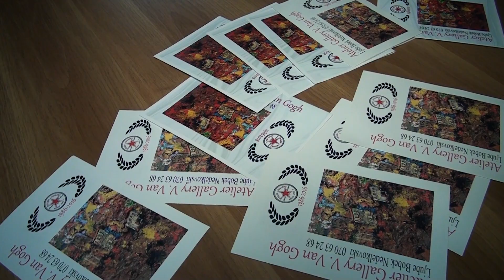Tv Tera Ritamot na gradot 30 godini tvorestvo na Ljube Bobek Nedelkovski 30 10 2018